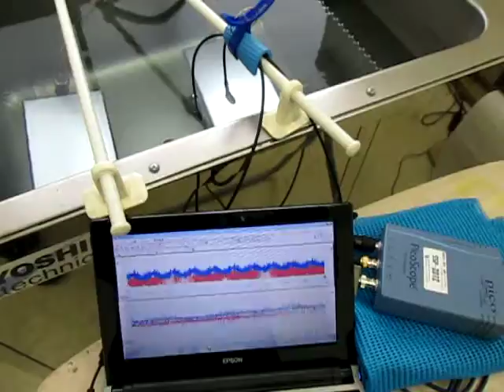超音波を利用した「表面弾性波の計測技術」